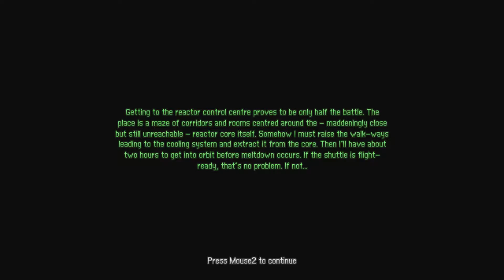Reactor Core - Project Osiris + Alien Breed 3D TC - Episode #14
Hey Guys, Light here with Episode 14 of my playthrough using the Doom total conversion Project Osiris, Enjoy :D

(Credits area)
Team 17 - Creating the game
Bjørn Arild Lynne - For making the wonderful soundtrack.
Id Software - For the base engine used for GZdoom